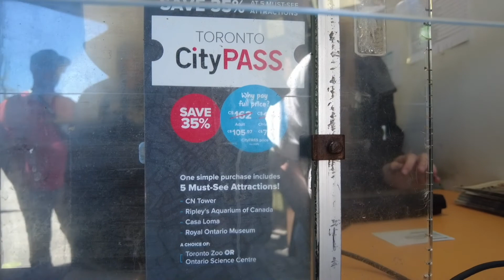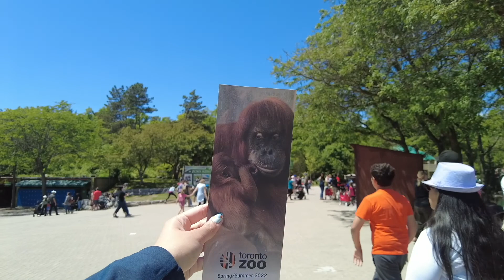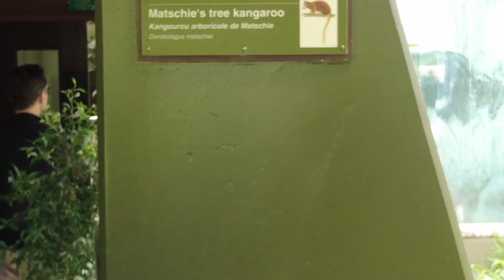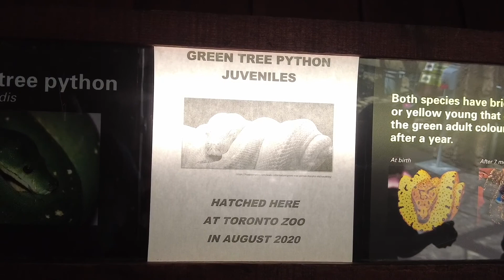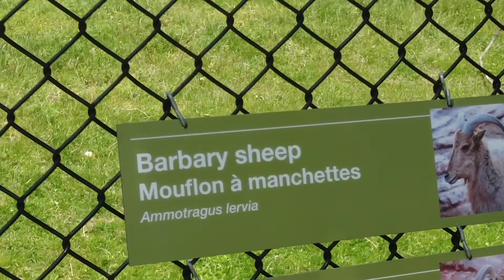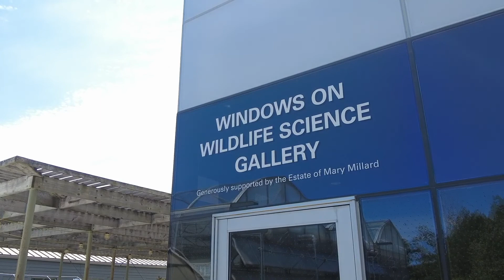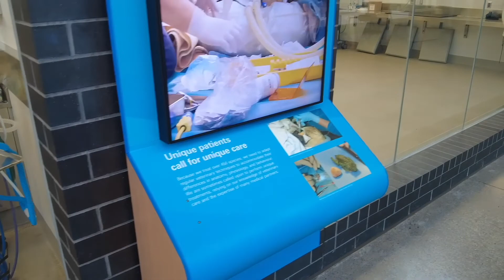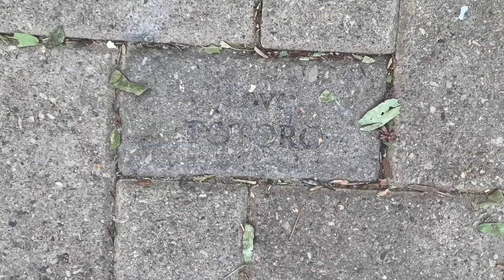多伦多动物园（重游～）toronto zoo vlog /看到什么真的是一件机缘巧合的事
谢谢大家抽时间看到这个频道~
长春人在多伦多留学，用这个频道记录一下生活日常，旅游vlog，和分享一些观点，经验和喜欢的事情，希望看到视频的你可以有同样的好心情！希望陪伴大家一起成长~ 加油!
b站： sayhitobetty
西瓜视频： betty的小世界
小红书：betty带你玩
inst：play_with_betty614